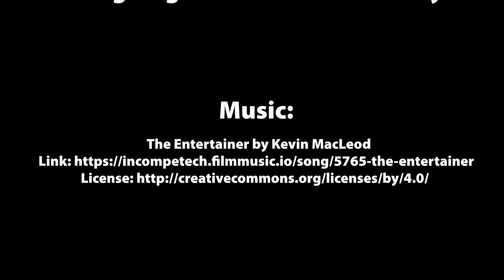FVL Faculty Shorts S01E23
Episode 23: Friday Jokes with Mr. Eisenmann